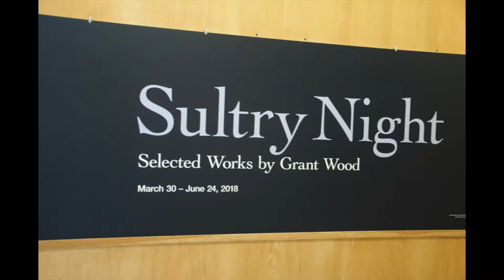Des Moines Art Center Spring 2018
Pictures set to music of visit to Des Moines Art Center during the Spring of 2018.